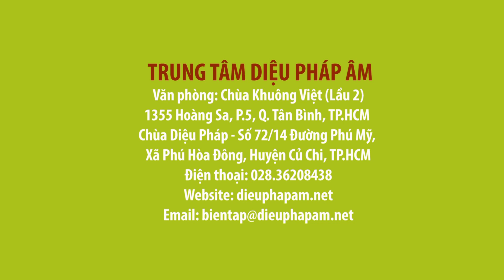Món chay 307 - ĐẬU HŨ CAY XỐT NẤM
Chương trình dạy nấu món chay "ĐẬU HŨ CAY XỐT NẤM"